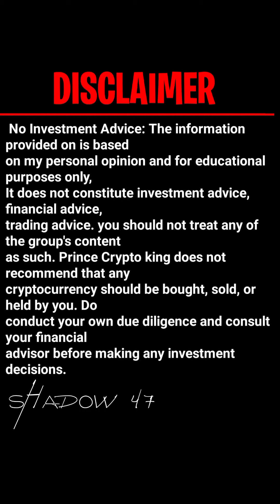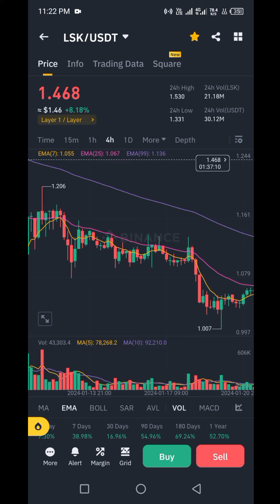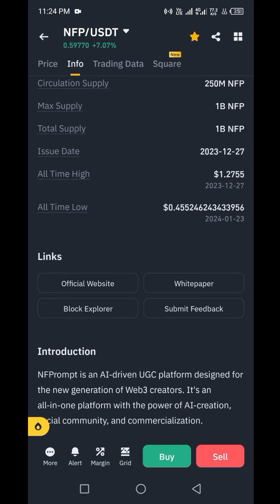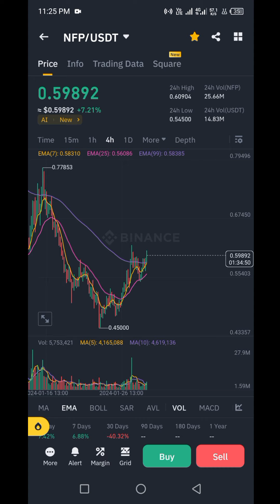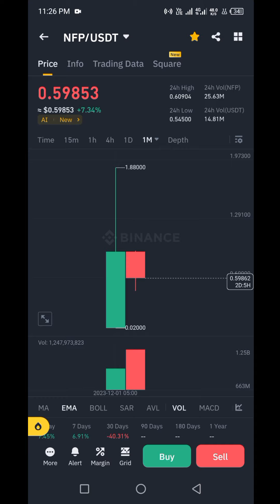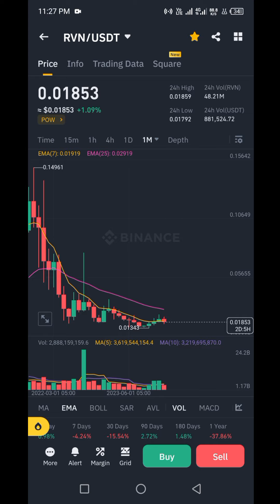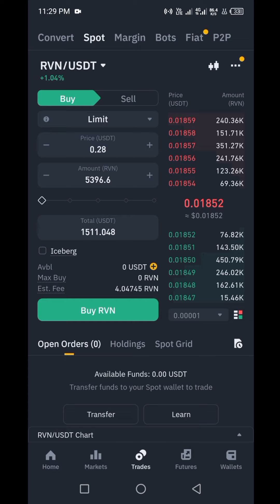3 Coins Time To Buy For 10X Return | Binance Spot Trading Signals (Hindi/Urdu)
Welcome to our comprehensive guide tailored for our Hindi/Urdu-speaking audience, where we delve into the exciting world of cryptocurrency investments. In this video, we unveil the top three coins that present a golden opportunity for a potential 10X return on investment. With a focus on Binance Spot Trading Signals, we aim to provide you with valuable insights and strategies to navigate the dynamic crypto market.

Understanding the Landscape:
As the crypto market evolves, identifying coins with significant growth potential becomes crucial for investors. In this guide, we meticulously analyze and present three coins that stand out for their promising trajectory. Whether you're a seasoned investor or just stepping into the world of cryptocurrency, our insights cater to all levels of expertise.

Spot Trading Signals:
Our guide goes beyond mere coin recommendations – we equip you with the knowledge to make informed decisions through Binance Spot Trading Signals. Spot trading, known for its simplicity and accessibility, becomes a powerful tool in your arsenal as we explore opportunities for high returns.

Key Highlights:

Analysis of Top Coins: Explore our in-depth analysis of three specific coins that our research indicates have the potential for a remarkable 10X return on investment. We consider factors such as market trends, historical data, and upcoming developments to provide a holistic perspective.

Binance Spot Trading Mastery: Understand the intricacies of spot trading on Binance, one of the leading cryptocurrency exchanges. Our tutorial covers essential strategies, tips, and real-time signals to guide you in executing successful trades.

Investment Strategies: Beyond the specific coin recommendations, we delve into general investment strategies that can enhance your overall approach to cryptocurrency investing. From risk management to portfolio diversification, we cover aspects that contribute to long-term success.

Beginners: If you're new to the world of crypto, this guide serves as an entry point, offering foundational knowledge and practical tips to kickstart your investment journey.
Intermediate Investors: For those with some experience, our detailed analysis provides a deeper understanding of potential high-return coins and advanced spot trading strategies.
Experienced Traders: Even seasoned traders can benefit from our insights, gaining new perspectives on market analysis and discovering coins with growth potential.
Conclusion:
Join us on this exciting journey as we explore the opportunities presented by three coins poised for a 10X return. Empower yourself with knowledge, refine your trading strategies, and make informed decisions in the ever-evolving world of cryptocurrency.

🏆Bonus will be automatically given into your Fairdesk account.

💰Come on and join!
About Fairdesk

✅ No KYC compulsory for US and Canada user
✅ At least 5% trading fee rebate as USDT

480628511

rME1891

1echt

72735392

K7TBL41R